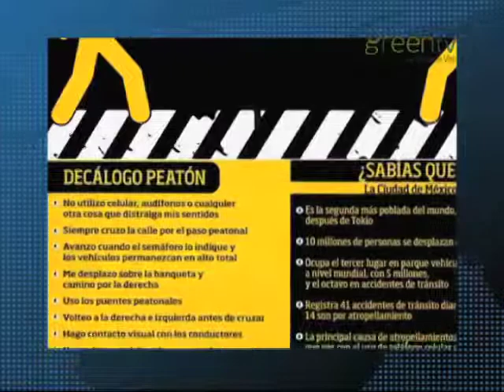Lanzan en el DF decálogo del peatón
Cruzar las calles por puentes y no utilizar audífonos o celulares mientras caminas, entre los 10 puntos